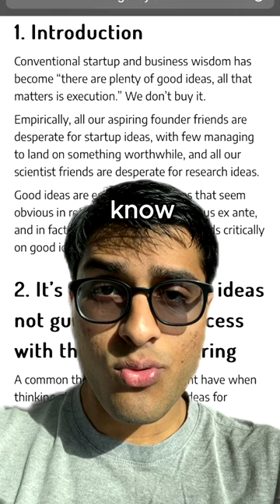IDEAS MATTER MORE THAN HARD WORK?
My friends and I were watching this show about the rise of Uber, specifically the rise and fall of the CEO, Travis Kalanick, and we were getting really mad because all the easy ideas for startups have already been taken. Order a cab on your phone, book flights and hotels online; these are not very genius ideas. As soon as you see the platform, the internet for Kayak, it's pretty easy to see. And as soon as you see the platform, the mobile phone for Uber, it's also pretty easy to see the idea. But then I read this essay, "Ideas Not Mattering is a PSYOP." The point that basically directly refutes my claim is that good ideas often seem obvious in retrospect. The entire essay is great. So, let's go through it, and the author starts off by saying that, you know, everybody says ideas don't matter, execution matters. Then they say this statement is empirically false because if you have friends who want to start a startup, you know they're scrounging around for good ideas, ideas that they think will stick, and those are hard to come by. Ideas don't guarantee success, but that doesn’t mean they don’t matter. You don’t know; ideas do matter because you've never had a great idea. You can't execute if your idea sucks. My friends and I tried to brainstorm an idea for an hour. We couldn't come up with any good ones, and that makes sense because a great idea probably isn't going to show up in an hour's worth of brainstorming.

I'm a third year at Georgia Tech majoring in Computer Science. On this channel, I make videos related to machine learning and programming, lifestyle vlogs, productivity tip videos, and more!